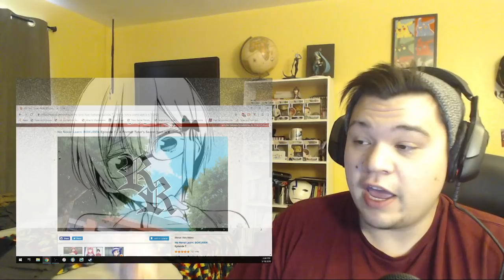Bokutachi wa Benkyou ga Dekinai Episode 7 Reaction!